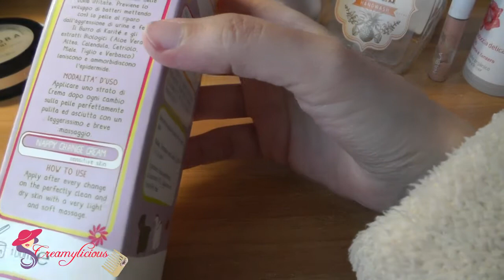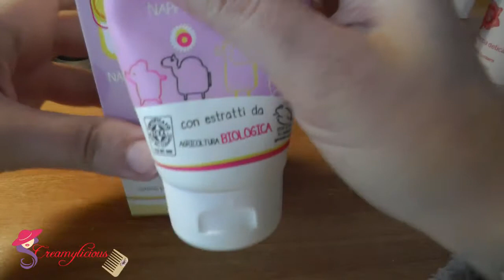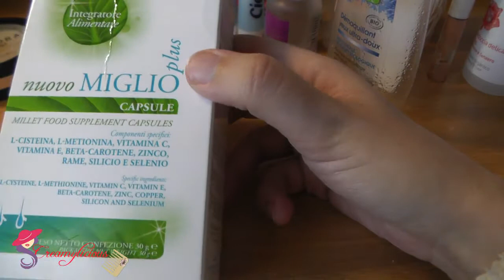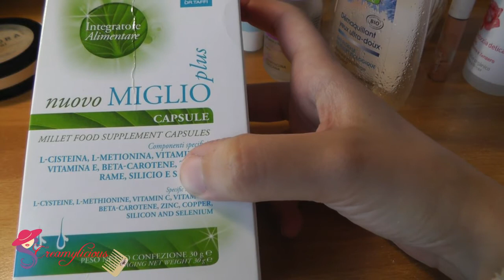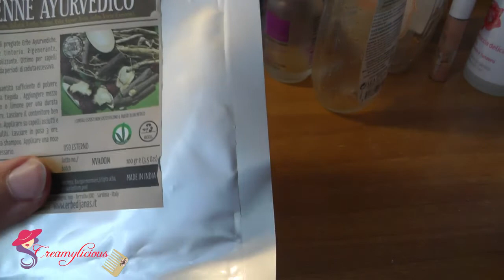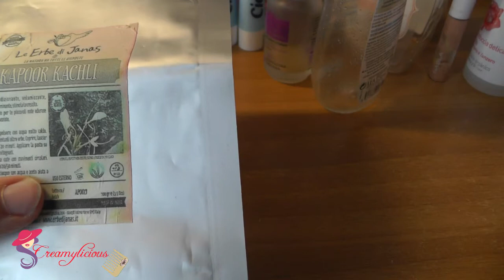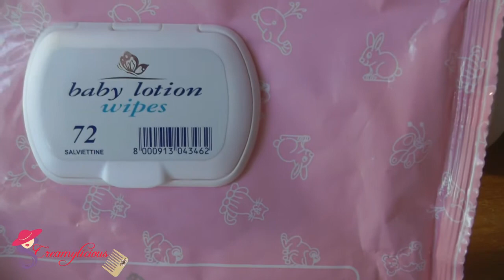Prodotti Terminati Febbraio-Marzo #5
Prodotti terminati del periodo ❤

Un bacio ❤